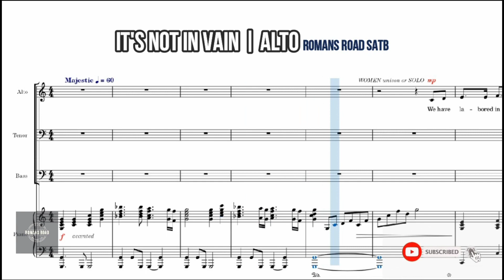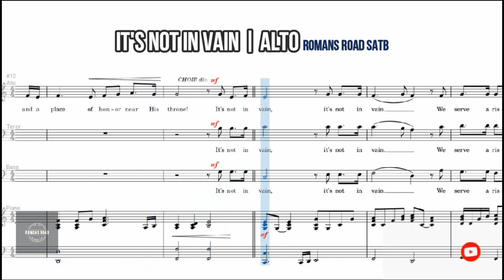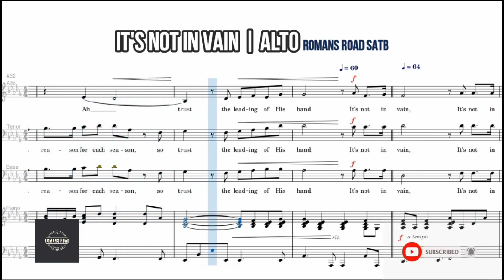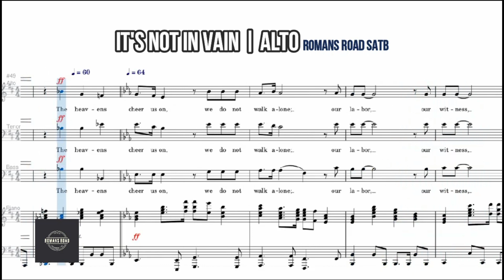It's Not in Vain | Alto | Vocal Guide by Sis. Christine Quelbio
"IT'S NOT IN VAIN"
Words and Music by Joseph M. Scriven & Kathryn W. Parks
Arranged by Arranged by Don Schlosser